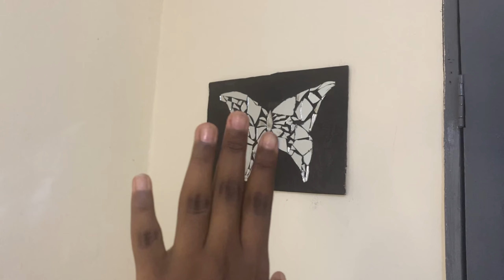A DAY IN MY LIFE| “SPRING IS HERE”- Shopping Finds, Luxury Scent , Productive Morning, Home decore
Welcome to a day in my life vlog .. SPRING IS HERE”- Shopping Finds, Luxury Scent , Productive Morning, Home decore&more…….. in todays productive vlog, i do get productive ahowing you a diy home decore art and some home tips you should know,  aslo sharing my bee spring season finds and  more errands rnning along the way . I hope you enjoy .

Code/Links

•FAQ❓
Birthday? 28th Dec
Whats your height? 5’9”
Whats your race? Black 100%
Whats your Ethnicity/tribe? Nigerian

•Video Production
My Music are from - (Soundcloud and thematic sound)

•ABOUT ME

Hi there! Im vanessa i am a 23 year old content creator born on December 28th, i post lifestyle related content on here, sharing with you my  routines and  daily activities to help you out in a way or two.